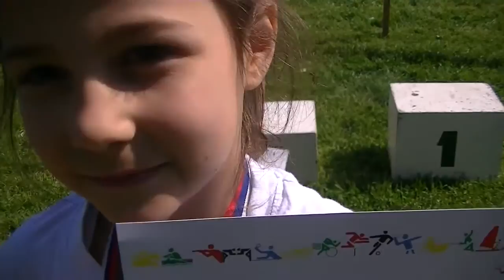Predškolci, devojčice (Prolećni Opštinski kros 25.04.2015.)